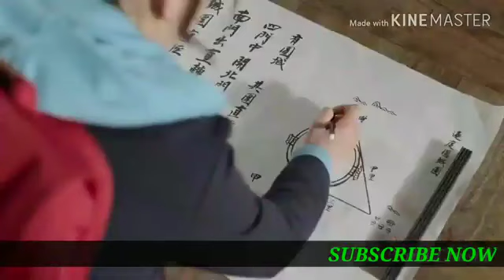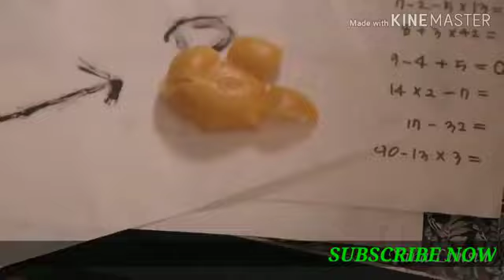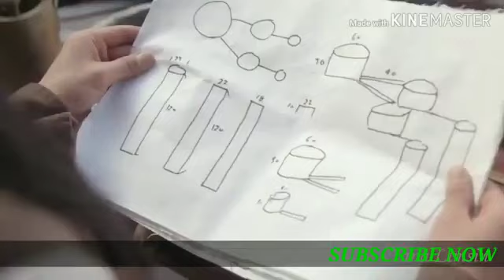New Korean Mix Hindi Songs 2018 💗 School Love Story Song 💗 Çin Klip 💗 korean mix 👫клип к дораме